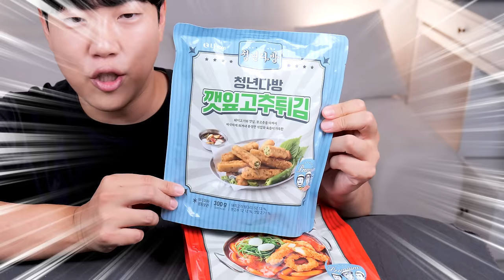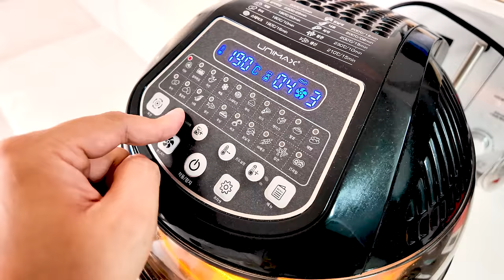둘 다 청년다방 오짱떡볶이 라고요...? | 오징어튀김 떡볶이 밀키트 매장과 비교